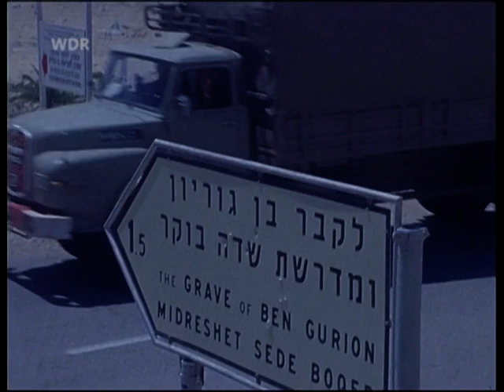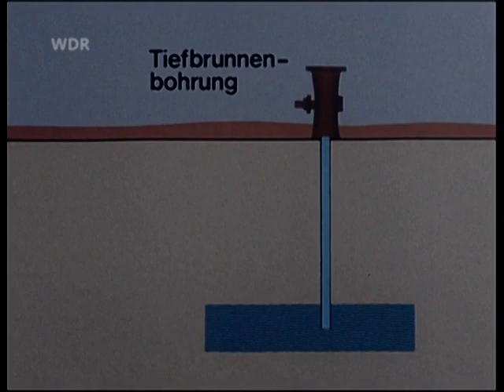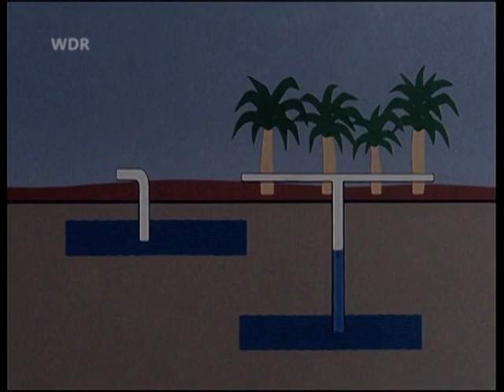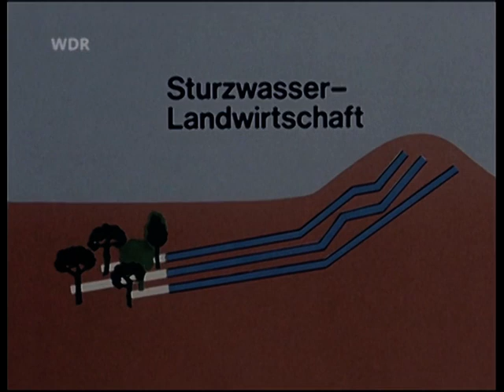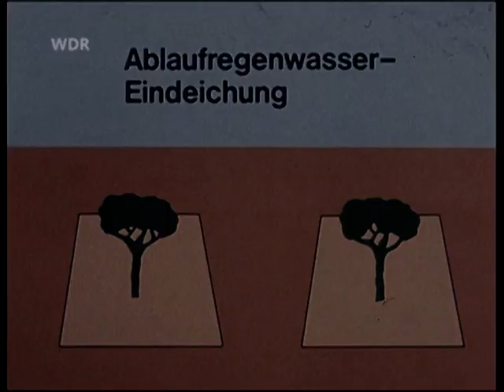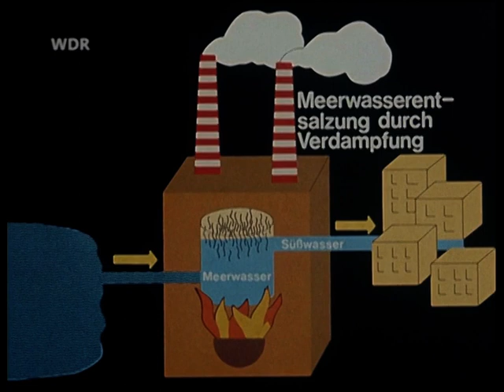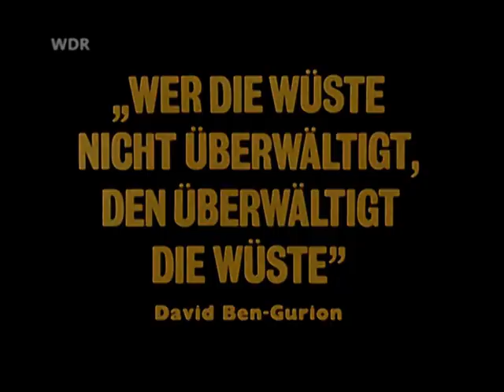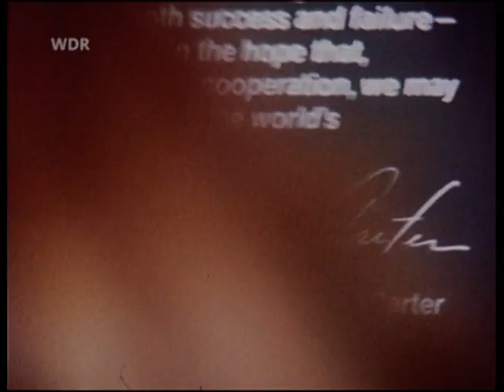Wüste - Die neue Grenze - Doku von Ralph Giordano 1977